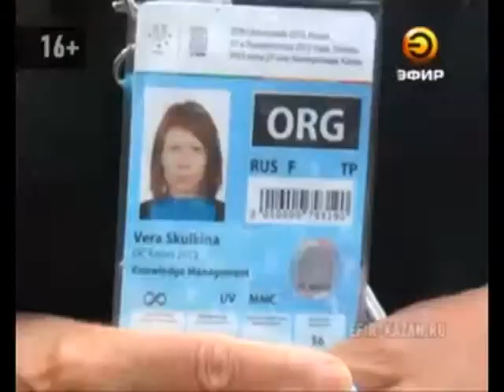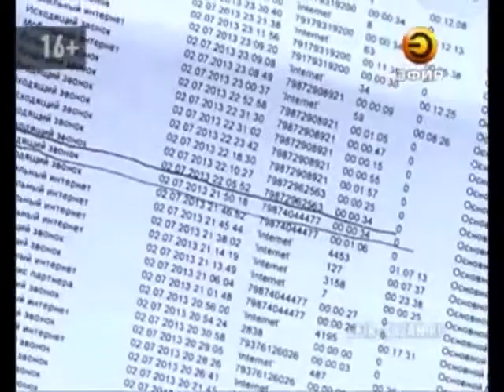Родители погибшей Веры Скулкиной заявляют, что расследование дела велось с серьезными нарушениями